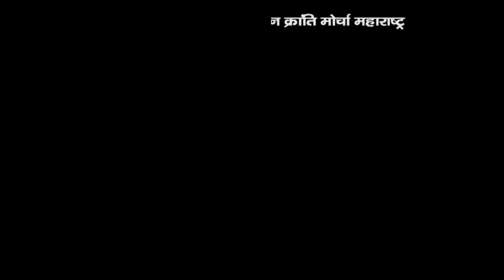BAHUJAN KRANTI MORCHA "बहुजन क्रांति मोर्चा की परिवर्तन यात्रा ,EVM का भंडाफोड़